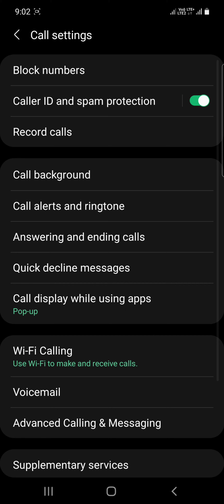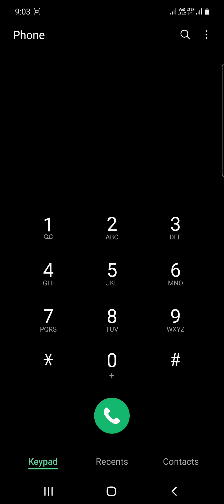Caller ID मै आपना VIDEO Set kare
Ye sab Equipments Use karta Hu Mai Banane ke Liye :-

Samsung A71 :- (Renewed) Samsung Galaxy A71 (Prism Crush Black, 8GB RAM, 128GB Storage) with No Cost EMI/Additional Exchange Offers
MOBILE TRIPOD :-Deal of the day: Syvo WT 3130 Aluminum Tripod (50-Inch), Universal Lightweight Tripod with Mobile Phone Holder Mount & Carry Bag for All Smart Phones, Gopro, Cameras
MIC :-Deal of the day: JBL Commercial CSLM20B Omnidirectional Lavalier Microphone with Battery for Content Creation, Voice over/Dubbing, Recording, black, small

Vijay Solanki
From - Banaskantha, GUJARAT (INDIA 🇮🇳)